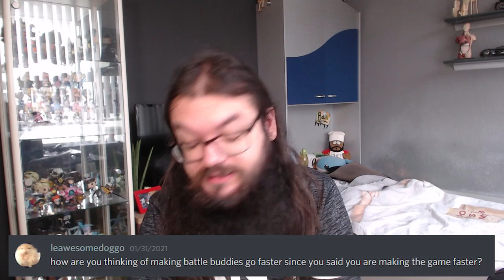BATTLE BUDDIES Q&A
Its time for another Battle Buddies Q&A ( Questions and Answers ) to see where the development of Battle Buddies is going. This time we do it a little different and instead of taking questions from YouTube, we take them form discord.